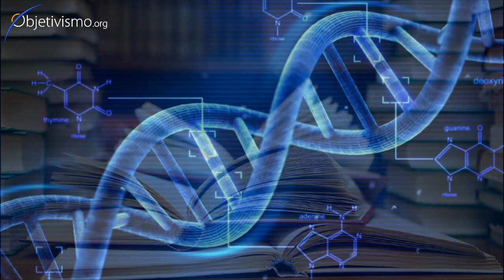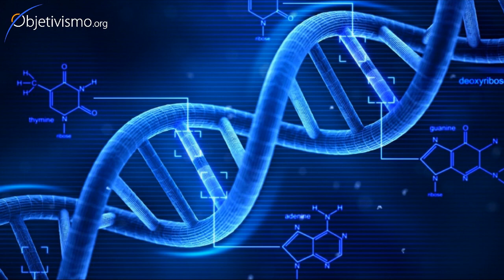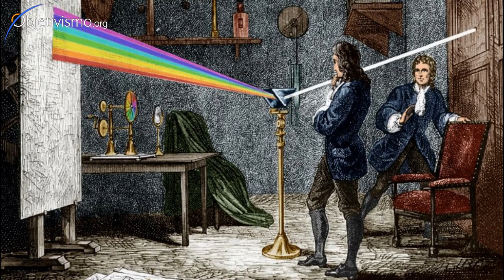Better to study Science than Social Sciences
Dr. Peikoff discusses the difference in teaching approach between the social sciences (history, psychology, etc.) and the hard sciences (history, chemistry, etc.). The last are still mostly under Newton´s influence, while the first have very little rationality left in them.